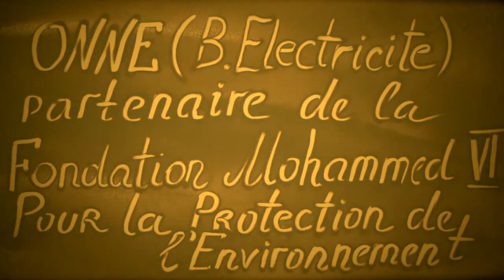Sand art Beautiful Morocco by Kseniya Simonova - muslimONE.com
Amazing Sand Art  - Kseniya Simonova  presented by

The Smart Social Islamic Network FOR and BY Muslims  - muslimONE.com